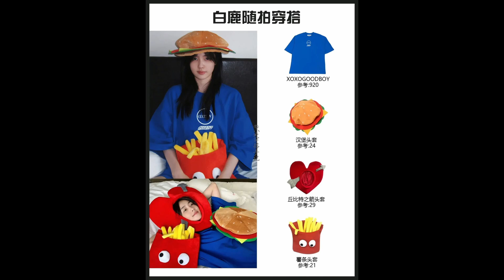Chinese Drama Shen Yue y Lin Yi, Zhao Lusi y William Chan, Dylan Wang, Xu Kai, Wu Lei